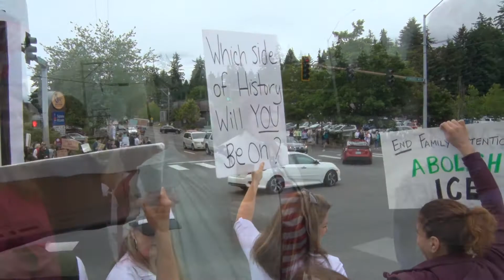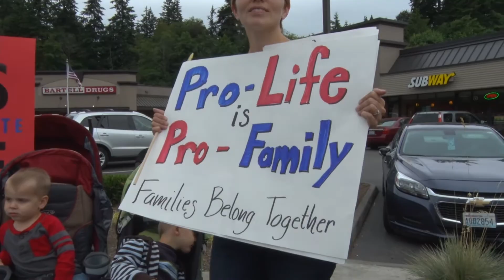Washington 32nd District turns out to protest Trump's immigration policy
32nd District Senator Maralyn Chase at the Lynnwood and Edmonds demonstrations June 30 2018